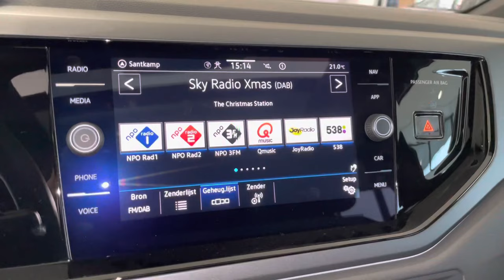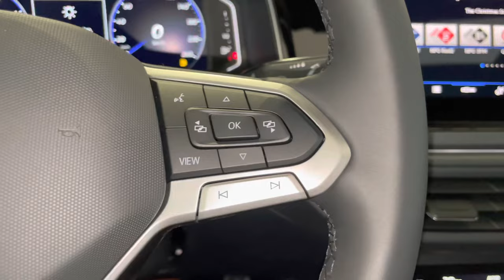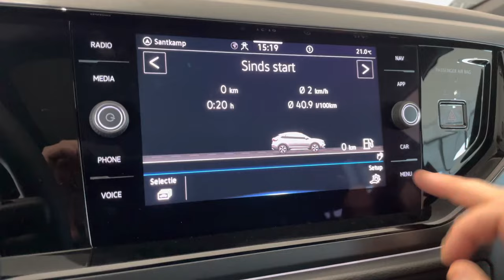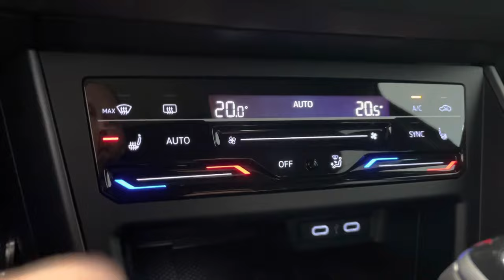Volkswagen NEW Taigo Nivus R-line 2023 in 4K Black Style 18 inch Misano Walk Around & detail inside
Engine : Petrol 1,0L TSi
Power: 81kw | 110hp
Torque: 200 NM
Transmission:  7- DSG automatic
Fuel Consumption by Volkswagen : 5,7 L / 100km
0–100 km/h  ; 10,4 sec
Top speed: 191 km/u
Weight: from 1260 KG
Model: 2023
Drive:  Front wheel drive

In today's video, we'll take an up close and in depth look at the 2023
Volkswagen Taigo R-line

This one has the colour Deep Black Pearl and  has the 18 inch “Misano Black “ wheels